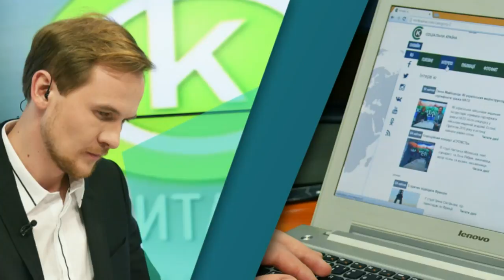Олексій Позняк:Україна "на валізах" .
Олексій Позняк , заввідділу міграційних досліджень ІДСД  М. Птухи

Мы рядом!